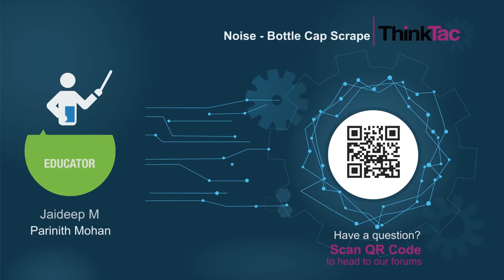Noise - Bottle Cap Scrape | ThinkTac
You want to get the observation sheet for the video you watched - join Myunlab to get more resources Sound is a form of energy produced by a vibrating object. Any sound that is loud, unpleasant and disruptive to hear is known as noise.

In this TACtivity, we use the lower cut portion of a bottle, two bottle caps, a wooden skewer and a bolt to produce noise.